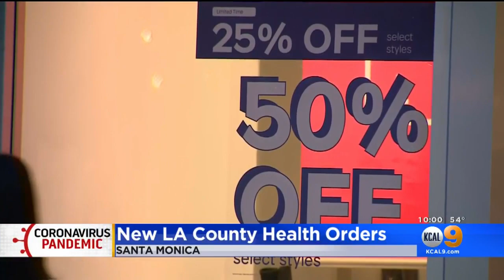New Health Orders For Los Angeles County To Go Into Effect On Monday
Jeff Nguyen reports.